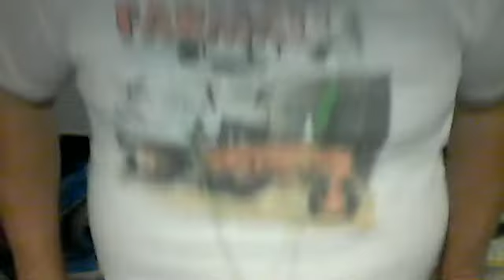Living with Cerebral Palsy & Asperger's Syndrome - 09252018_1